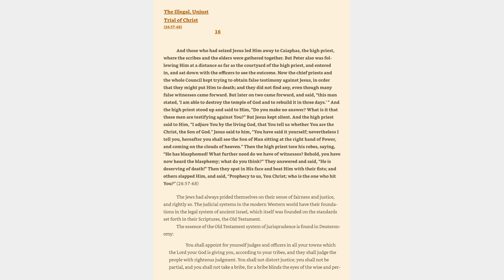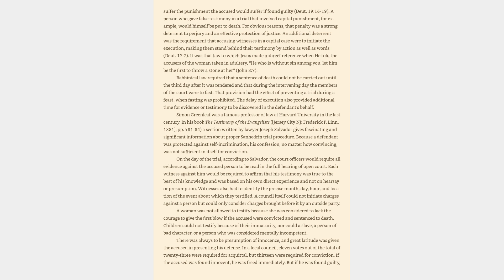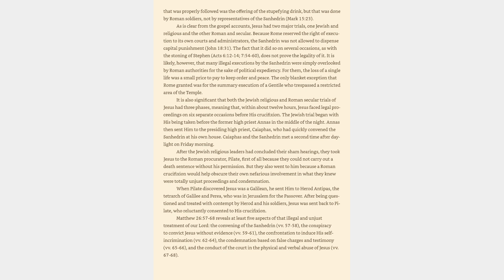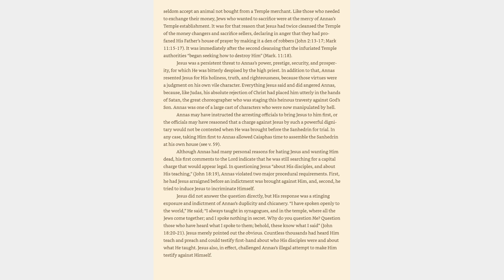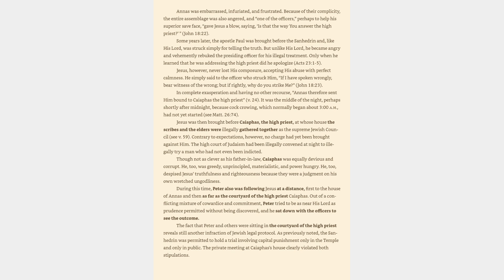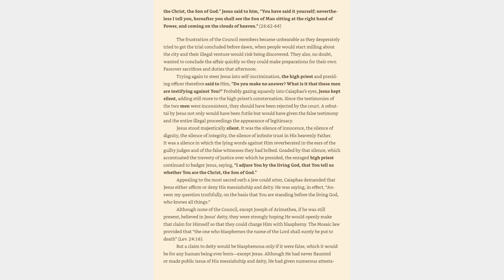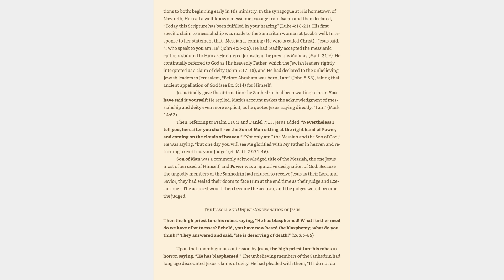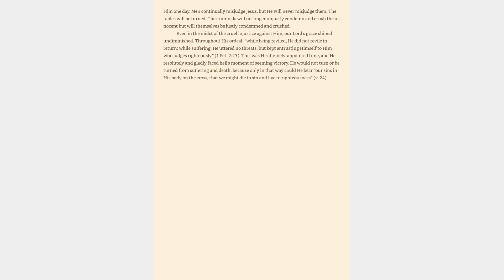Mathew 26:57-68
Bible study of Mathew.